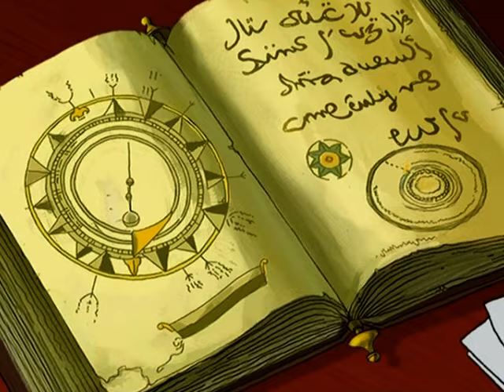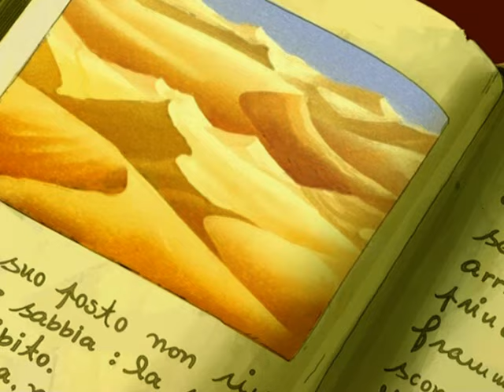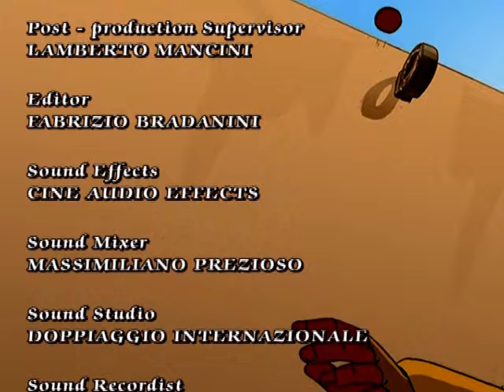THE PRINCE COMES HOME - Farhat season 1 episode 1 - EN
The young prince Farhat returns to the Emirates after having studied at Oxford. Here he is joyously reunited with his faithful butler, Ben, his playful and spiteful shadow, his sweet mother Dolunai and his royal father, D’Emir Yassir. D’ Emir is dealing with the perfidious Rashid, president of the company Petroglobe, who intends to drill for oil in a prohibited part of the desert where the magic crystal known as the Shariman was kept during ancient times, apparently thought to be lost for good, thanks to the diabolical demon Egokhan.